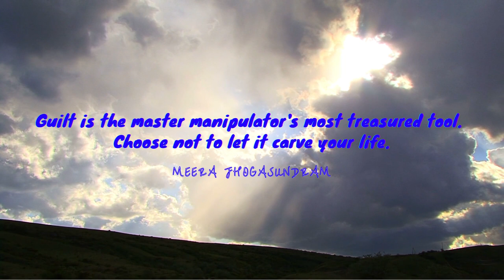Empowering Quotes (27) - Choose to be free of guilt